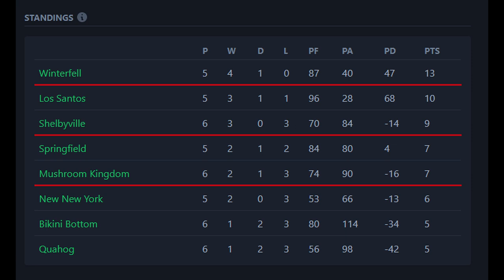Mushroom Kingdom Royals vs Quahog Bees - NRRL ROUND 6 - Rugby League Live 3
Mushroom Kingdom have a golden chance to cement their playoff creditinals with a match over the winless Quahog Bees